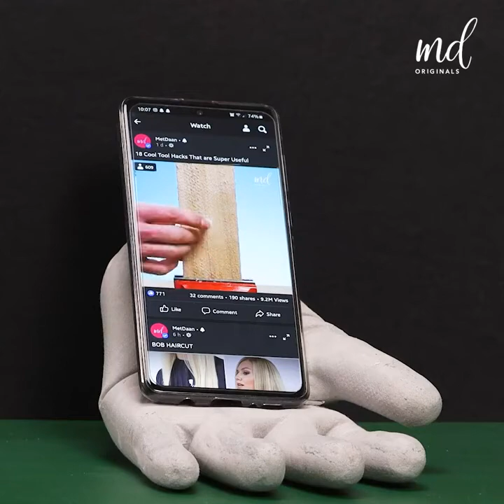Amazing Diy Cement Projects for Your Home 🏡 افكار مذهله من الاسمنت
في الفيديو افكار مذهله من الأسمنت تستطيعين عملها بسهوله لصنع ديكورات للبيت و الحديقه